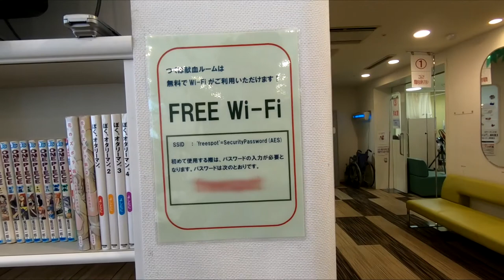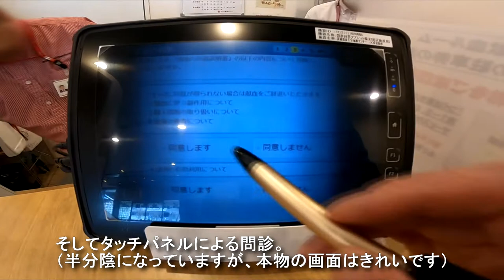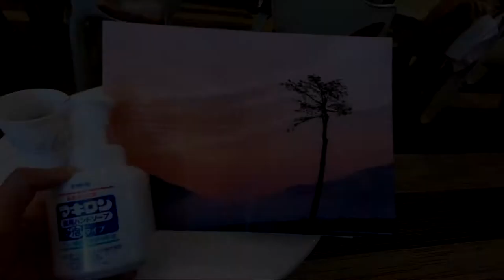【献血なんて、どう？Vol.02】‹324回目›つくば献血ルーム（茨城県）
関東一円の献血ルームを紹介するこのシリーズ、
第二回目の今回は、茨城県つくば市にあります『つくば献血ルーム』です。

つくばの中心部にあるルーム。
決して広くはありませんけれど、きれいで落ち着いた雰囲気、リラックスして献血に臨めます。

柏献血ルーム　データ
住所：
　〒305-0031
　茨城県つくば市吾妻1丁目10-1
　つくばセンタービル2F

受付時間：
　【成分献血】
　　平 　日：10:00～12:00 / 14:00～17:00
　　土日祝：10:00～17:00
　【400ml / 200ml】
　　平 　日：10:00～12:30 / 14:00～17:30
　　土日祝：10:00～17:30

定休日：
　12月31日 / 1月1日

ベッド数：
　全13床
　成分献血用11床
　全血献血用  2～4床